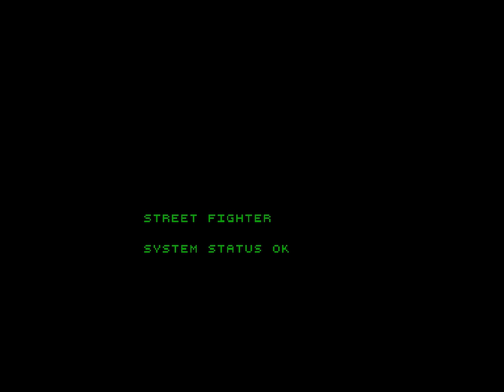Street Fighter The Movie - Arcade – Intro, attract and M.Bison/Vega playthrough [UHD 4K 60fps]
Full playthrough / walkthrough / longplay of the arcade version of Street Fighter The Movie as M.Bison. Ranking as one of the weakest outings in the series, it's not quite as terrible as you might think. OK so the actor graphics do look awful and the film is one of those so bad it's quite good affairs. Compared to the Legend of Chun-li, the Jean-Claude Van Damme film looks like a masterpiece.

While the console version is said to be a different game, they both share character art assets. The console version does include Blanka and not the original character Blade seen in this one. Street Fighter The Movie is very unbalanced and M.Bision now has an Emperor Palpatine lightning attack and two Psycho Crusher attacks one allows for a juggle attack straight after. There's likely plenty of infinite combos hidden in this one. Yes it's rubbish compared to Street Fighter II, but certainly more fun than the original game and Street Fighter V. Oh and there is also a animation movie game called Street Fighter II Movie on Sega Saturn and PlayStation, just to add to the confusion.

Unlike other Street Fighter games this one is packed full of hidden extras including three hidden characters. The most powerful being F7 if you want to play as him perform the following code, which we found a lot of sites incorrectly listing:

Highlight the following fighters in order starting with Ryu, Ken, Cammy, Chun Li, Honda, Balrog, Blade, Bison, Akuma, Blade while pressing Light Punch (jab) + Light Kick (short) on each character before moving to the next. If done correct when press together it won't select a character, until you press them on Blade for a second time.

Also known as: ストリートファイター ザ・ムービー (Japanese)

Release: 1995
Developer: Incredible Technologies
Publisher: Capcom / カプコン
Format: Arcade (Arc) / アーケードゲーム

The arcade version of Street Fighter The Movie is not available on any home system.

All footage in this video is captured from MAME 0.195.